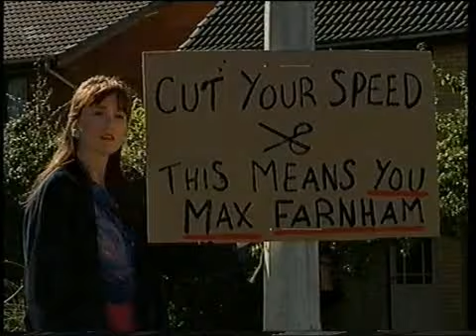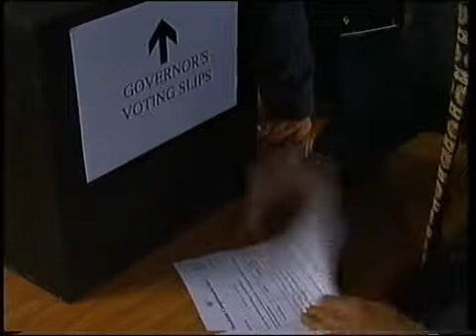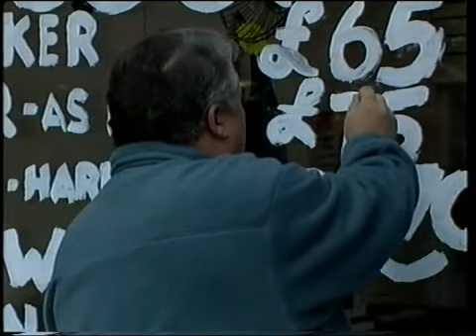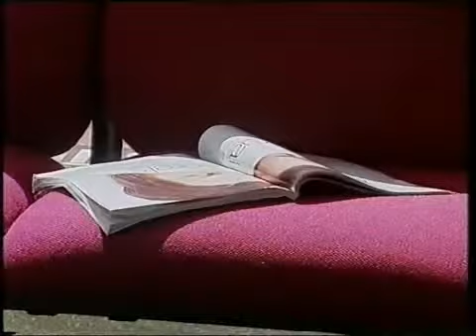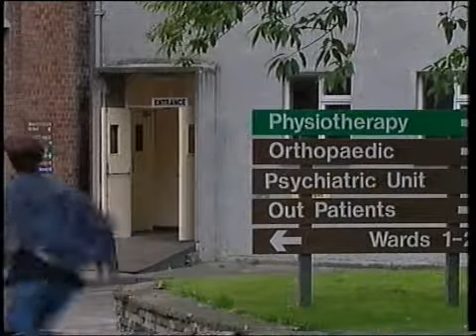brookside 1790 to 1794